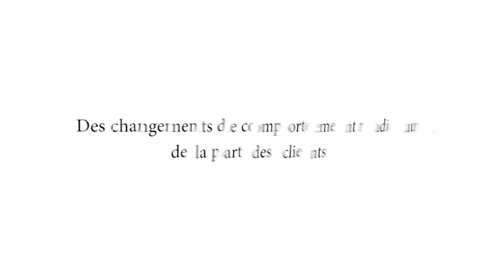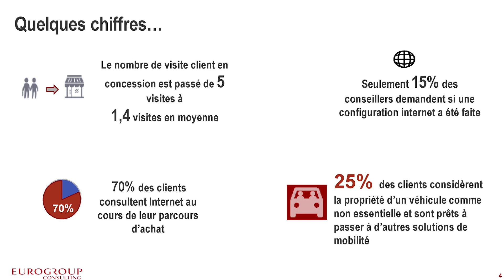La concession automobile en 2020, Eurogroup 1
Les déjeuners débats d'Autoactu.com -  Avec Bertrand de la Villeon – Associé Eurogroup Consulting et Philippe Jombart – Senior Advisor Eurogroup Consulting- Comment sera la concession automobile en 2020 ?